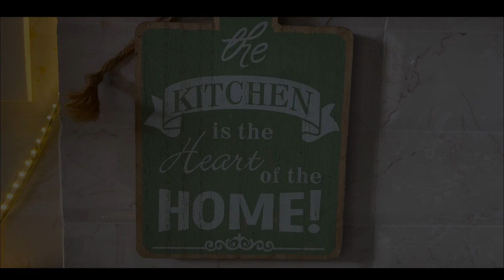KITCHEN COUNTERTOP ORGRANIZATION | KITCHEN TOUR 2023 | RENTED HOUSE | BUGDET FRIENDLY | MINIMALISTIC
Happy New Year to all my DP fam...

Product description:-
1) Kuber Industries Artificial Vine Plants with Pot
2) IKEA TACKAN 2 Set of Soap Dispenser
3) UHUD CRAFTS Beautiful Antique Wooden Fold-able Side Table
4) SHAFIRE 2Pcs Under Shelf Rack For Kitchen
5) Cabinet Door Kitchen Towel Bar Towel BAR